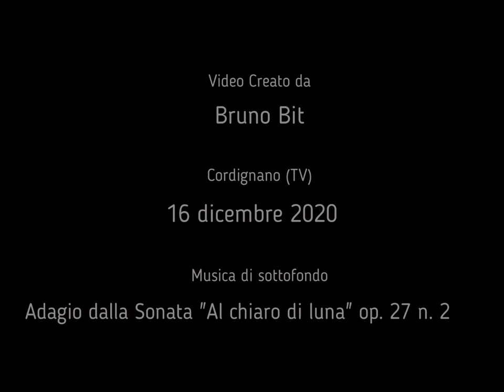250° di Beethoven (Cordignano 16.12. 2020)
TANTI AUGURI LUDWING VAN BEETHOVEN.
A 250 anni dalla nascita di Beethoven, la Biblioteca Civica di Cordignano, l'assessorato alla Cultura e la Scuola di Musica A. Felet vogliono onorare uno dei più grandi e influenti compositori di tutti i tempi con la promessa di una serata tutta dedicata a lui.
Il Maestro Bruno Bit ci anticipa con questo breve video l'evento e ci da qualche notizia in più su Beethoven.
Seguite la pagina Facebook della Biblioteca Civica di Cordignano per rimanere aggiornati sulla data della serata appena la situazione epidemiologica lo permetterà.
Buona visione!